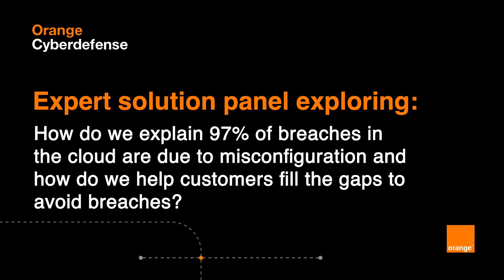How do we explain 97% of breaches in the cloud and how do we help customers to avoid breaches?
Our in-house expert explains how 97% of breaches are due to misconfiguration and how we can help customers avoid breaches.